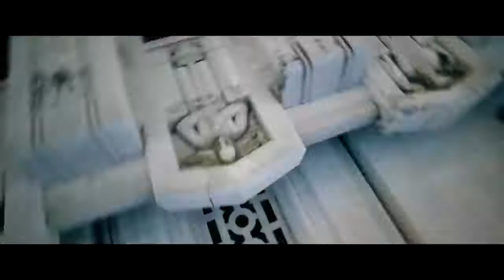Ambulance 2022 Best Shootout Scenes 1080p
Over one day across the streets of L.A., three lives will change forever. In this breakneck thriller from director-producer Michael Bay, decorated veteran Will Sharp (Emmy winner Yahya Abdul-Mateen II, Candyman, The Matrix Resurrections), desperate for money to cover his wife's medical bills, asks for help from the one person he knows he shouldn't--his adoptive brother Danny (Oscar® nominee Jake Gyllenhaal, Zodiac, Spider-Man: Far From Home). A charismatic career criminal, Danny instead offers him a score: the biggest bank heist in Los Angeles history: $32 million. With his wife's survival on the line, Will can't say no. But when their getaway goes spectacularly wrong, the desperate brothers hijack an ambulance with a wounded cop clinging to life and ace EMT Cam Thompson (Eiza González, Fast & Furious Presents: Hobbs & Shaw, Baby Driver) onboard. In a high-speed pursuit that never stops, Will and Danny must evade a massive, city-wide law enforcement response, keep their hostages alive, and somehow try not to kill each other, all while executing the most insane escape L.A. has ever seen.

Cast: Jake Gyllenhaal, Yahya Abdul-Mateen II, Eiza González, Garret Dillahunt.